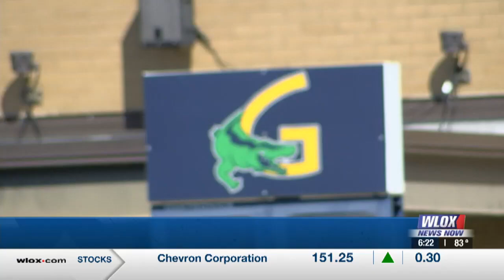Scholar Athlete of the Week: Gautier’s Fredrick Nicholson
Gautier’s Fredrick Nicholson splits his time between his high school classes and junior college classes.